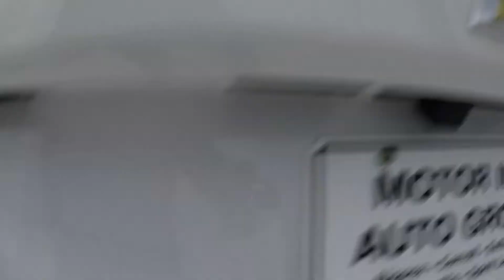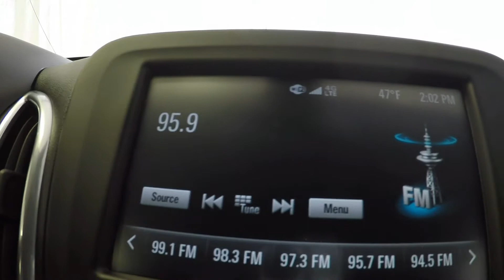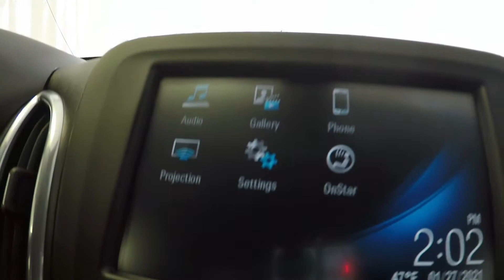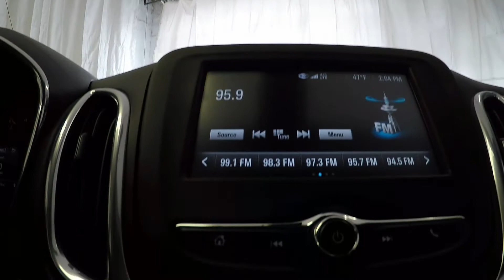2018 Summit White Chevrolet Equinox LT All Whhel Drive UT8685 Motor Inn Auto Group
Just off GM Financial lease. All you NEED--- Heated seats and All Wheel Drive!! This is our BEST selling used vehicle! Come find out WHY?